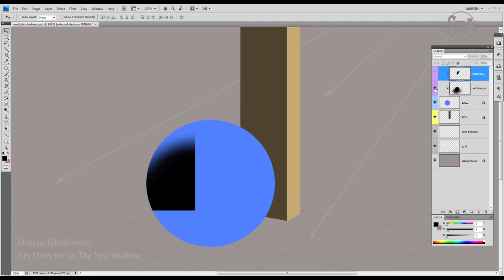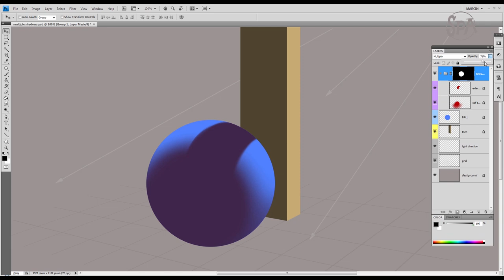The SPA Studios | Useful tips from Marcin Jakubowski